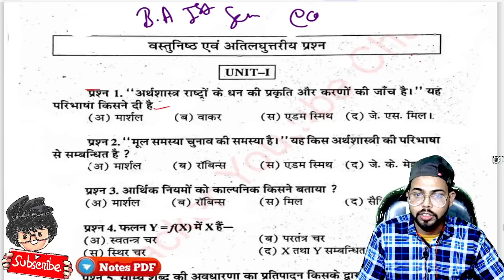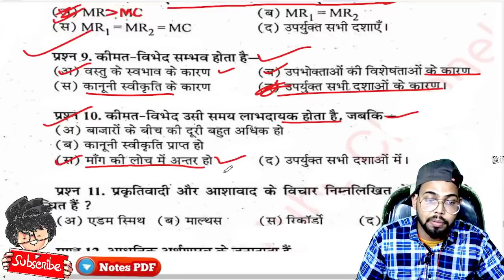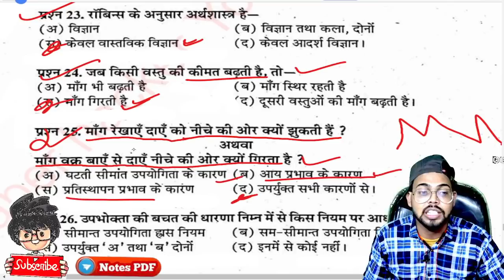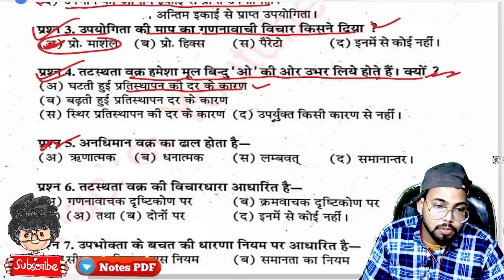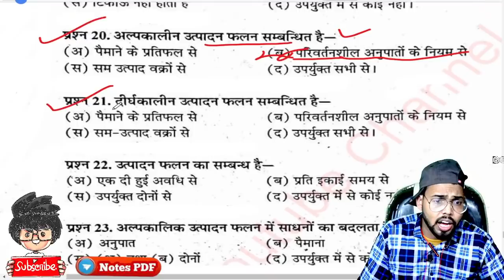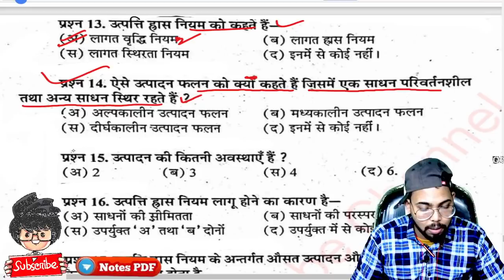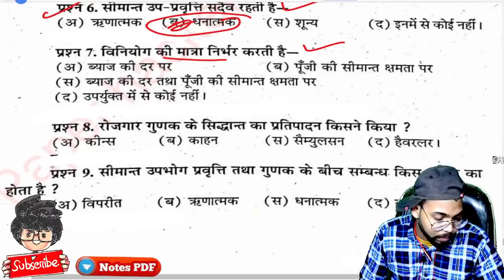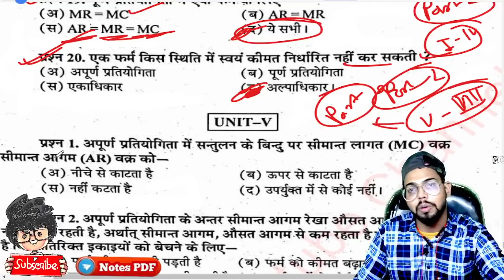BA 1st Semester Economics MCQ, 2022 important question, Paper Hacker, B.A 1st Semester Economics